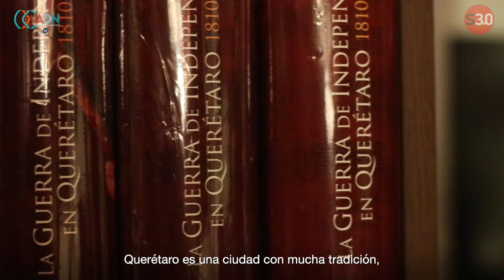¡Tesoros y sorpresas: la magia en un bazar!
"El bazar del gato rojo" es un lugar en donde podrás  encontrar antigüedades y otras curiosidades que darán vida a tu hogar. Sorpréndete con esta nueva entrega de "Nuestros pequeños GRANDES negocios"